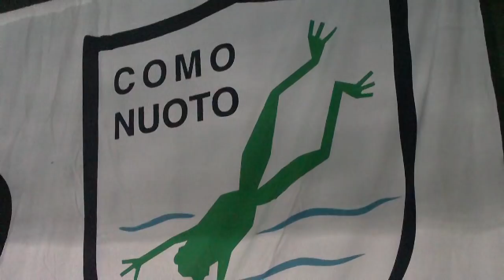La Comonuoto vince il derby 9 a 7: ecco Emilio Pagani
La migliore partita della stagione!